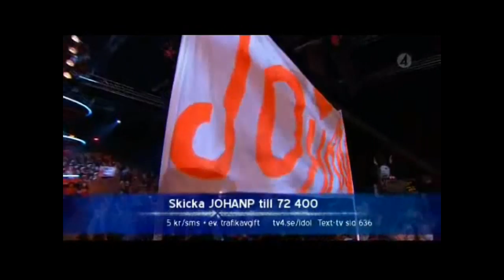Idol 2008: Johan Palm - Beautiful ones